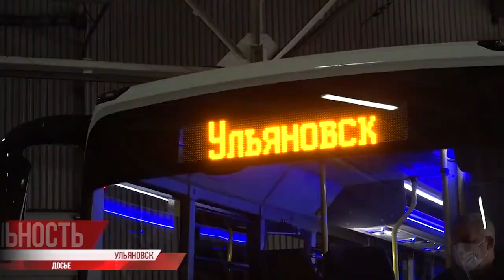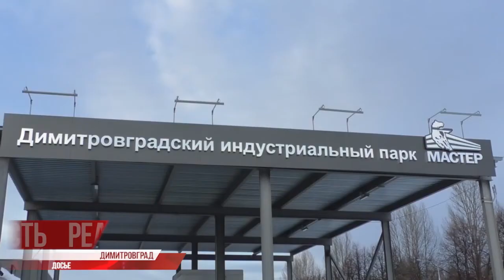Делаем и будем делать... ставку на развитие производств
Родина промышленных гигантов. Регион, который не может похвастаться богатейшими недрами, сделал ставку на развитие производств. Крупные, средние и малые, ассортимент выпускаемой продукции огромен.

После пропасти 90-х, когда по всей стране закрывались заводы и промышленность приходила в упадок, Ульяновская область нашла силы и возможности возродить отрасль из пепла. Получилось? Расскажет Вера Мещерякова.